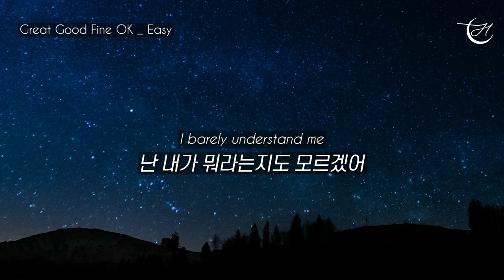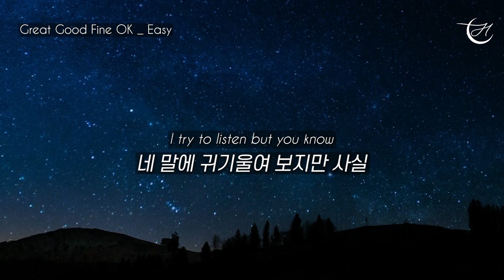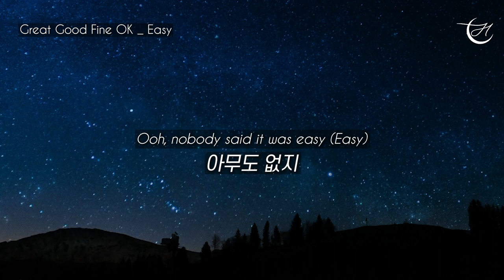사랑은 쉽지 않아, 그래도 노력할게 : Great Good Fine Ok - Easy [가사해석/번역/자막]